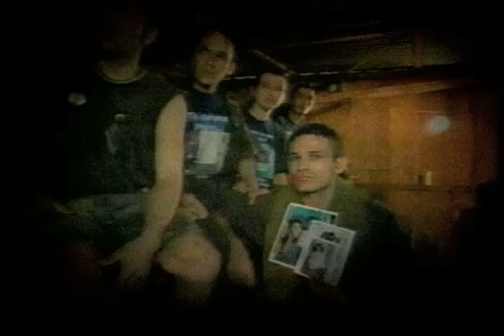Secuestrados un tema en el olvido